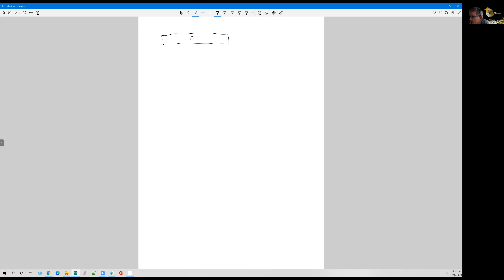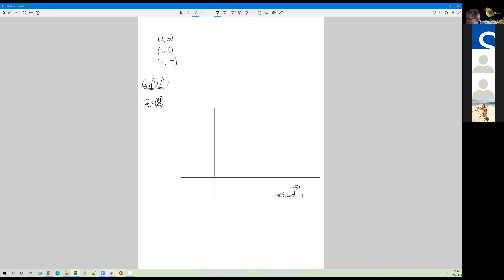R1 17 12 2020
0:00 primer Dinamičnega programiranja
6:08 problem 0/1 nahrbtnik
15:23 ideja algoritma ( s pomočjo kovancev)
16:13 funkcija G_i(W)
16:02 Bellmanova enačba
28:50 primer : G_3(W)
40:28 opt. reš. S_i
45:50 problem 0/1 nahrbtnik (algoritem, uporaba vr. opt reš. pri pogoju)